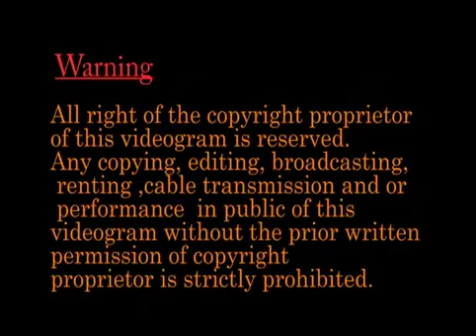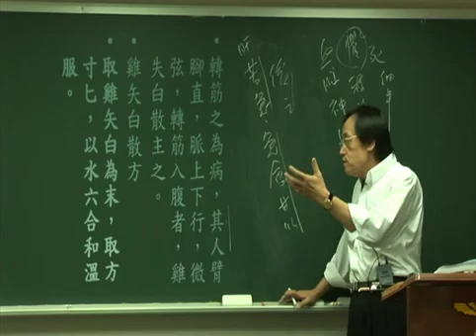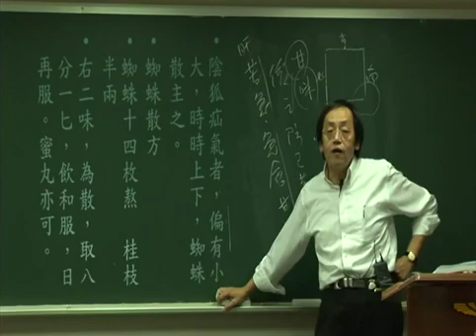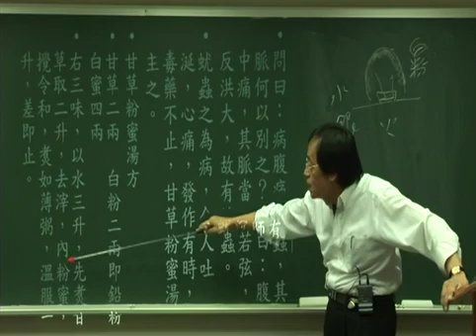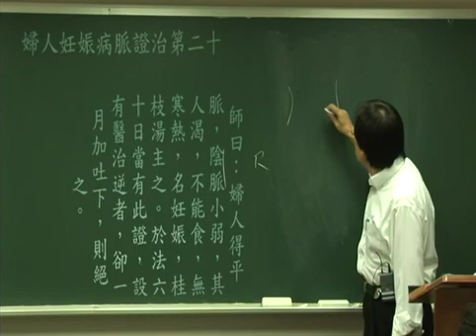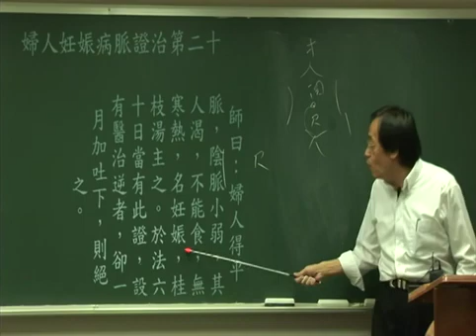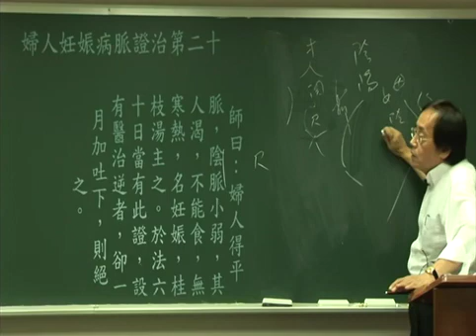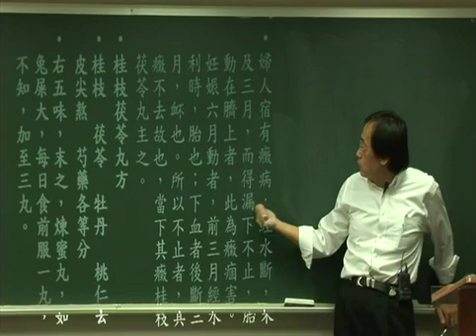倪海厦 人纪 金匮要略 65